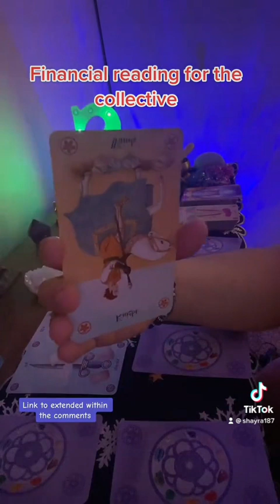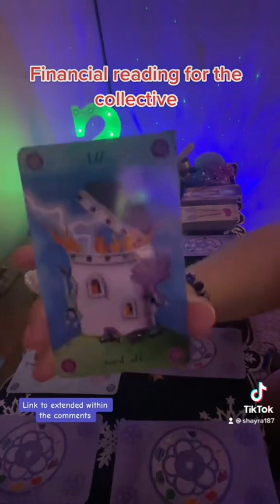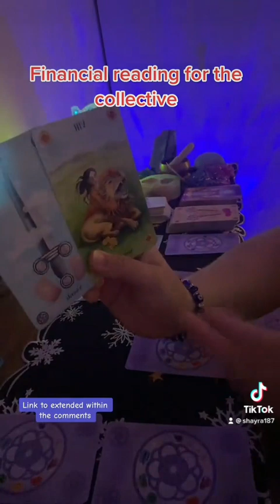Preview of the financial reading for the collective 💰 5/2/2023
For those who need guidance in their finances 🙏🏻✨